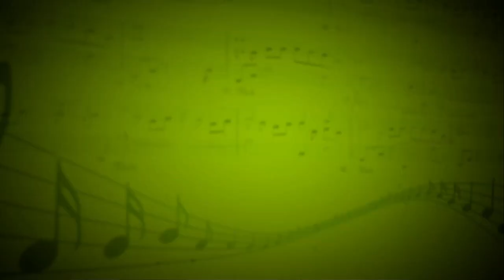В лесу родилась ёлочка (Леонид Бекман) - Ансамбль аккордеонистов - Анастасия Пупко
Аккордеон - Светлана Попова, Жанна Келлер, Марина Богомолова, Анастасия Пупко, барабаны - Николай Чергинец, бас-гитара - Андрей Жуйков